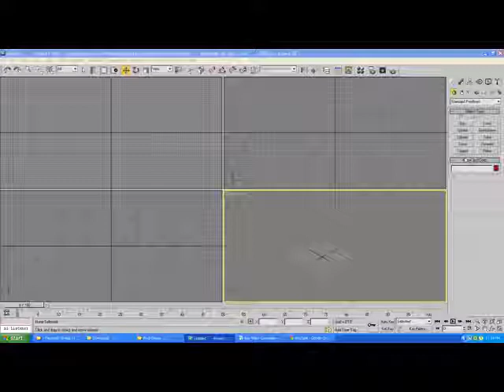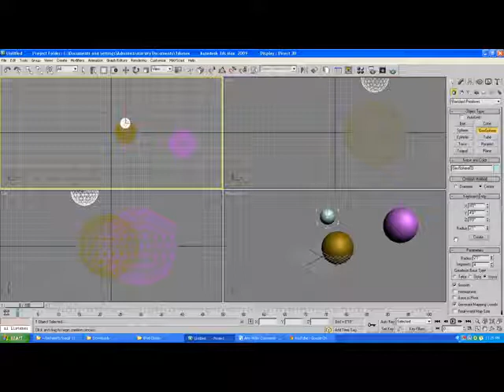Autodesk 3ds max Tutorial how to create GeoSphere object